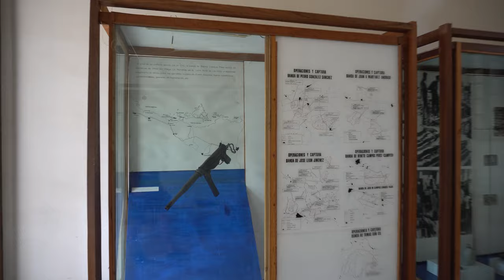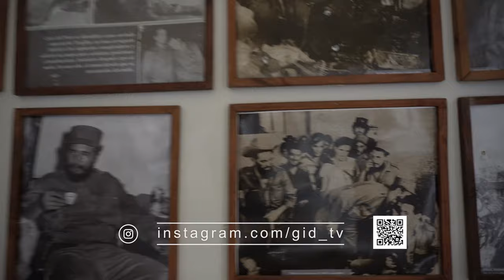Экскурсия Тринидад 3 часть. Отдых на Кубе.